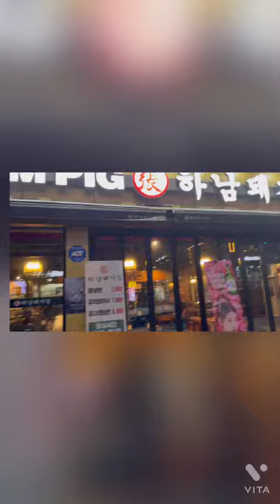Walk with me at Hyangnam ~eup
Hwaseong (Korean pronunciation: [ɸʷa.sʌŋ]) is a city in Gyeonggi Province, South Korea. It has the largest area of farmland of any city or county in Gyeonggi Province.[1] Seoul Subway Line 1 passes through Hwaseong, stopping at Byeongjeom Station.